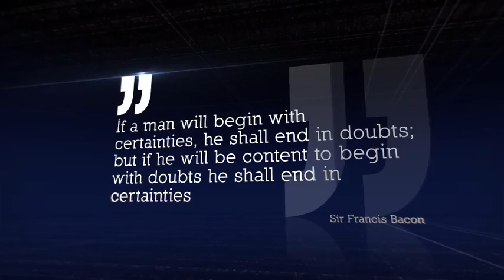Broadcast Quotes (After Effects template)